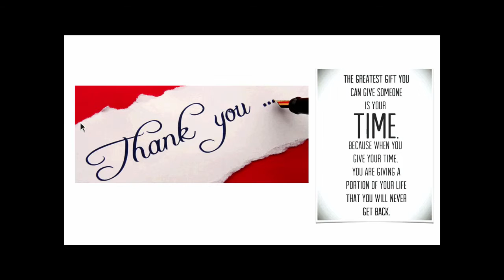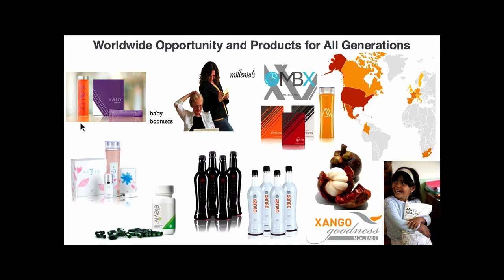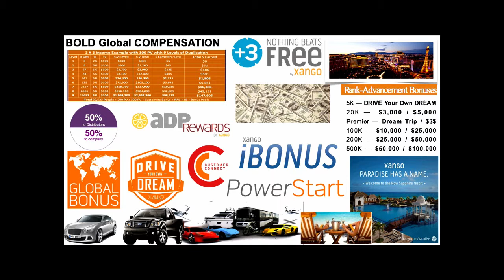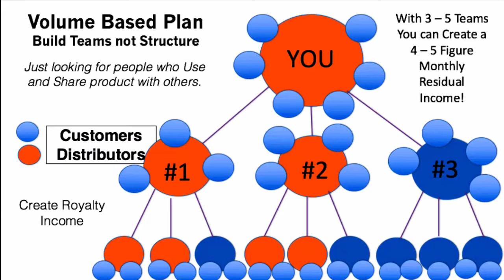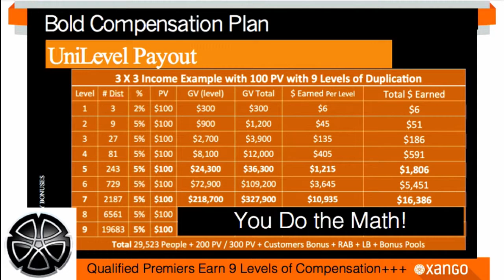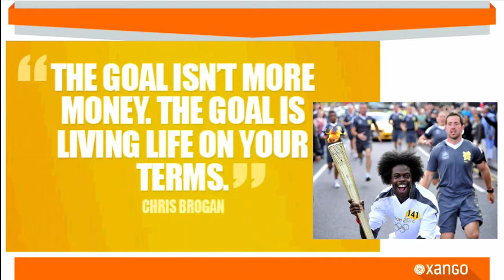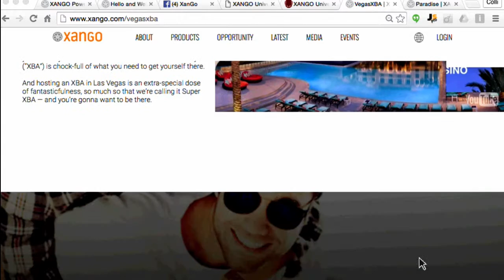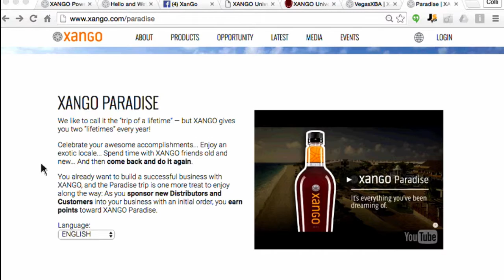XANGO Live with Ryan Anderson and Colli Butler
This online opportunity meeting is perfect for sharing the XANGO business with your friends and prospective business partners.  Have a home party and let Colli Butler present the Opportunity, Show you How to Get Started, and let Ryan Anderson talk about Getting to the Events to Take Your Business to the Next Level.